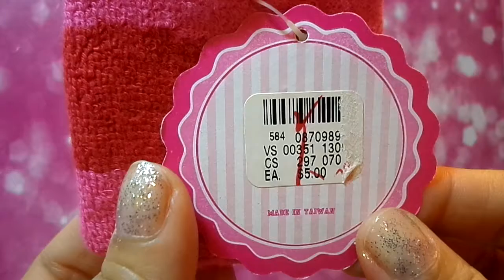VICTORIA'S SECRET PINK " READY SET PINK WRISTBANDS ( UNBOXING )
WRISTBANDS 86 PINK AND RED
UNBOXING